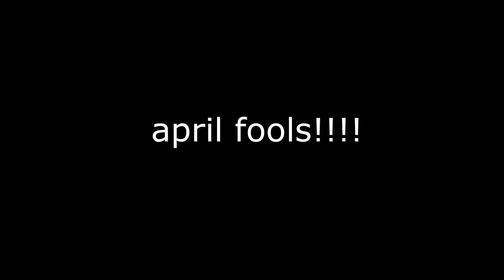Detective Meme Voice Reveal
this is actually real I'm not joking